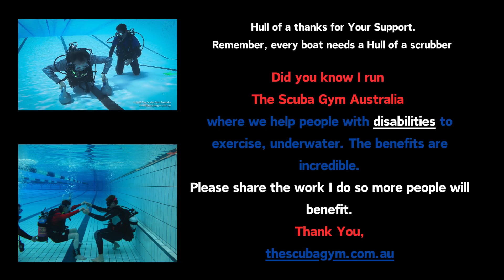Chene is back for a hull of a scrub